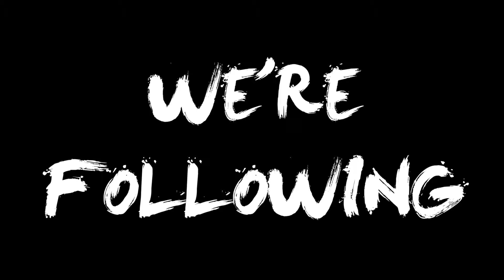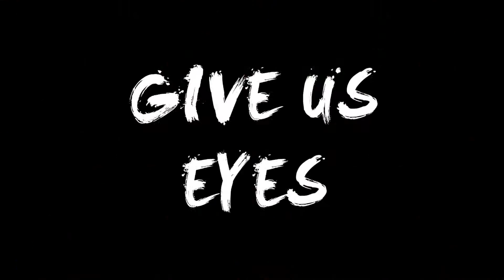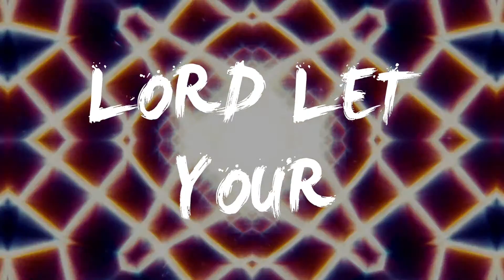Second Students - Chasing After You Official Lyric Video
Chasing After You is another one of our original songs that you can find on our Uncontainable album. You can also find it on the new live worship album, Uncontainable Deluxe Edition. Both can be found on iTunes, Amazon, and Google Play.